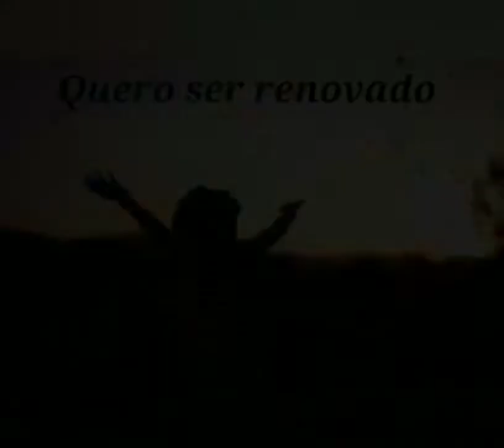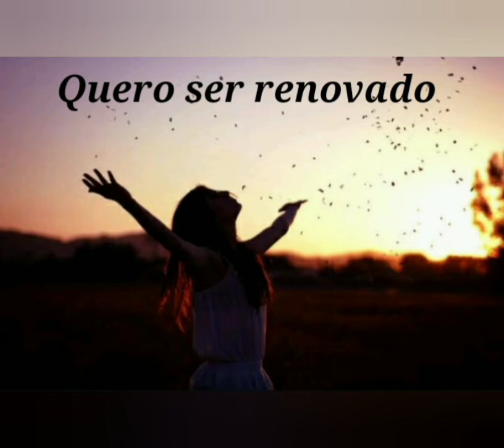João e Jorge Hino Renova-me Senhor - Mais um sucesso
os melhores hinos gospel sertanejo é aqui que você ouve.